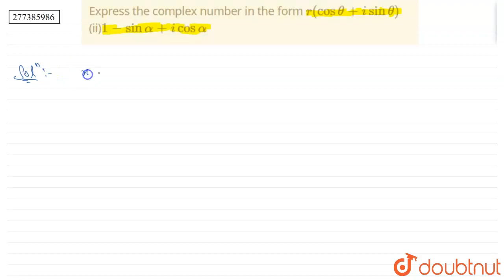Express the complex number in the form r(cos theta+isin theta) (ii)1-sin alpha +icos alpha | CLA...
Express the complex number in the form r(cos theta+isin theta) (ii)1-sin alpha +icos alpha
Class: 10
Subject: MATHS
Chapter: COMPLEX NUMBERS AND QUADRATIC EQUATIONS
Board:CBSE

👉 Have Any Query? Ask Us.